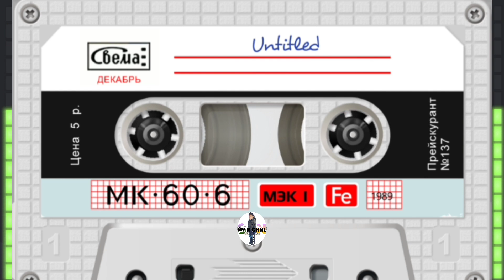Rohingya super hit song Singer by Abu toyub(030)🪕🪕